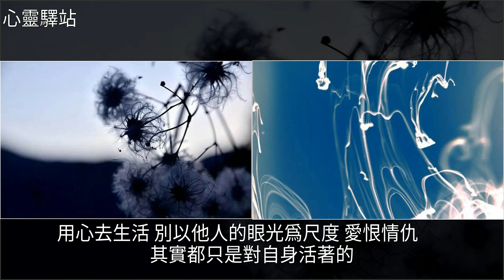如果有一天我死了……太真實了，真的很感人！，[心靈驛站]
如果有一天我死了……太真實了，真的很感人！ [心靈驛站]美文如果有一天我死了……太真實了，真的很感人！ [心靈驛站]美文